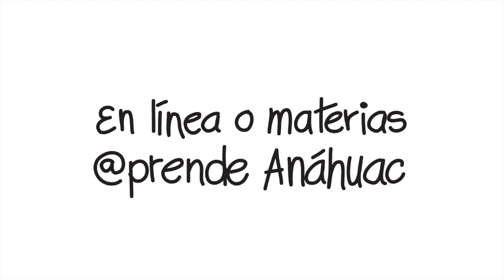Modalidades Educativas agosto - diciembre